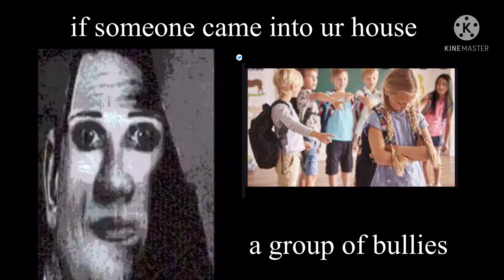Mr Incredible becoming Uncanny Be Like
hello!!,!,!,!!,!,!,!, i saw lots of these so I wanted to give it a shot :)